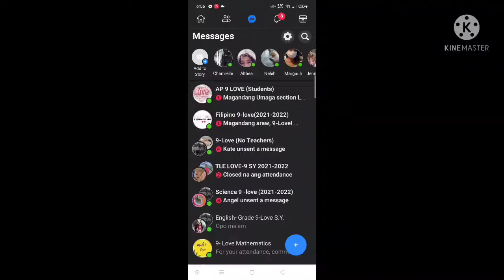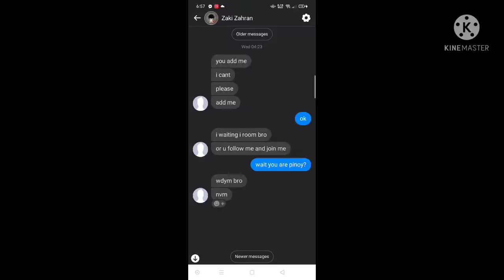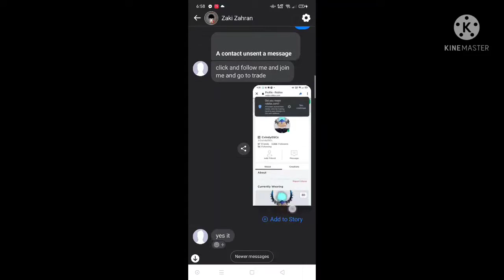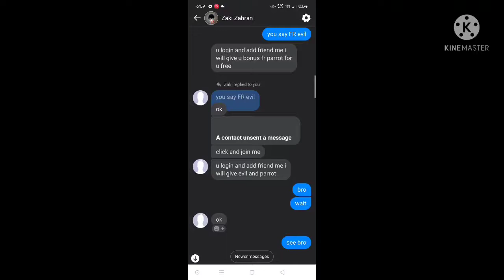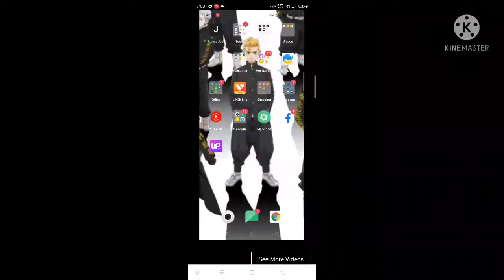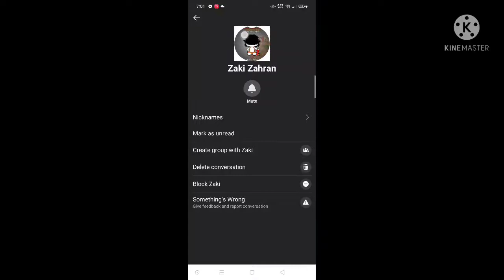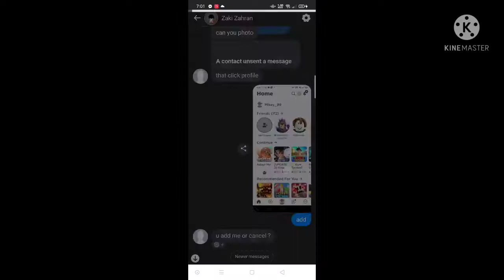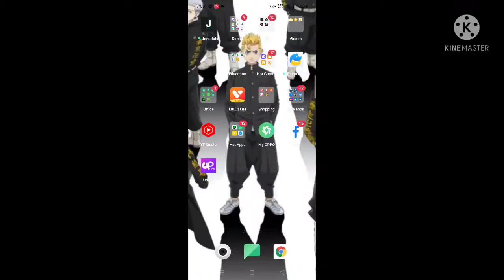my roblox account was hack pilipino record(21vlog)@momshiemayvlog7252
sobrang lungkot ng anak ko nung na hack yung roblox nya,nagkasakit sya sa kk isip kung paano nya maibalik yung account nya n yun,pero ngaun ok n sya sa awa bg diyos,pinaghirapan nya yun kya sobrang dinibdib nya yung pagka hack ng acc.nya n yun.lesson learned lng guys wag magtiwala sa mga k chat ntin sa messenger dun po nadali acc.ng anak ko c ian😢😢sa mga hacker nman dyan good luck sa inyo,nde natutulog ang diyos.nde nyo naisip na may isang bata na masasaktan at buti nlng naagapan pra nde mauwi sa sobrang depression,thank you lord nde mo pinabayaan anak ko🙏🙏❤️